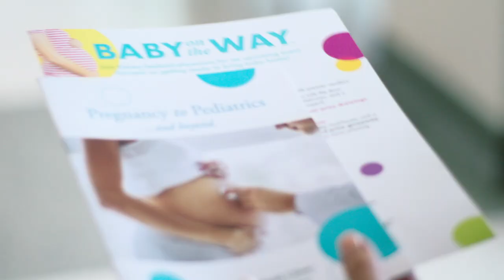Kelsey Seybold Clinic: Carla’s Journey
Carla and her husband are thrilled to be adding to their family and to have the support of their Kelsey-Seybold OB, prenatal experts, and pediatrician. It’s just one example of how Kelsey-Seybold doctors are changing the way health cares.